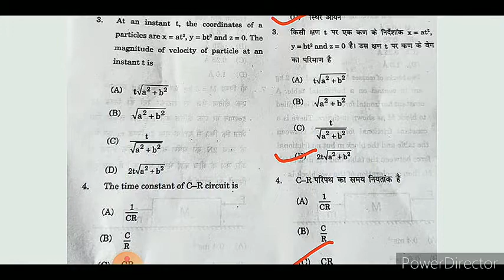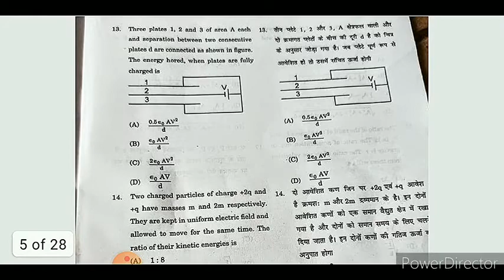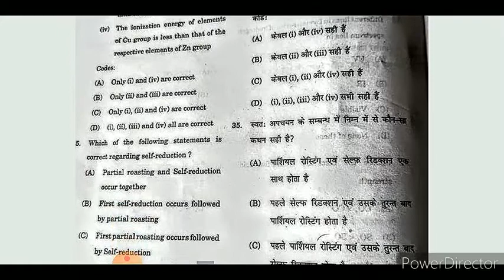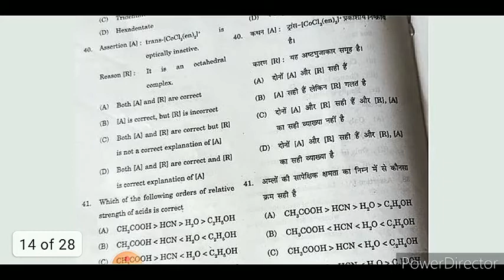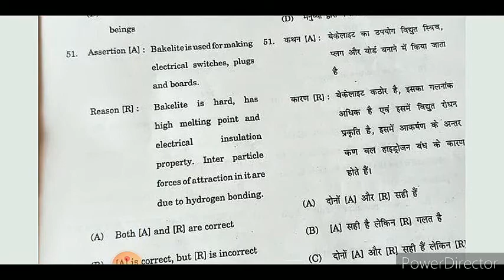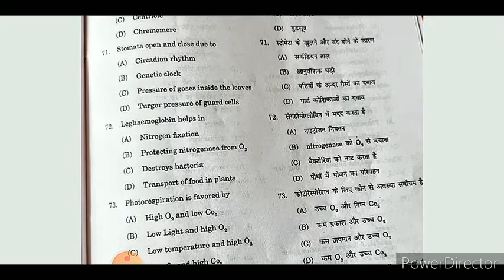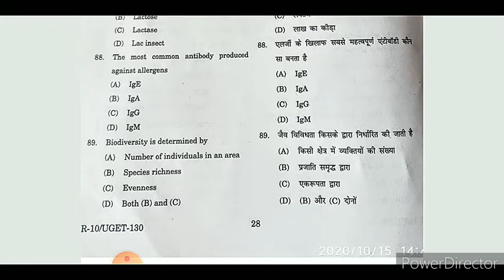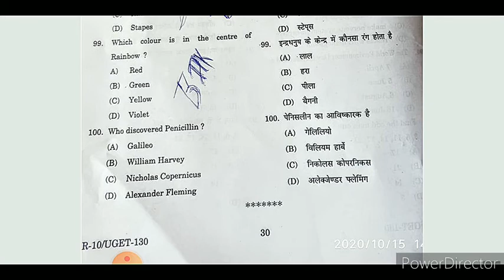Dr Harisingh gour university sagar |BSc previous papers2020 |also help ful for BSc B.ed |UTD SAGAR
Hello  Friend's
👉UTD SAGAR🇮🇳 इस चेनल पे आपको करियर से जुड़ी जानकारी मिल जाएगी |

🎒🎒School🚴

👨‍🎓🎓University 🏢

📃🗞️Previous papers 📰

🔥 Motivational video.

यहां पर आपको सभी कोर्स के बारे में पूरी जानकारी फ्री में मिलेगी |

Support Educational.
chennal for videos.